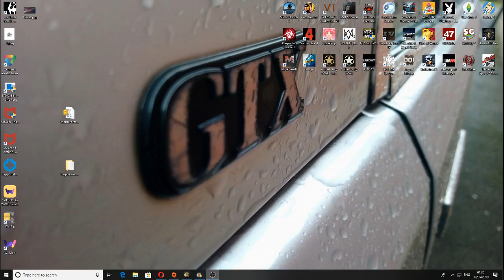HOI4 - The Most Common Reason You've Got No Convoys...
Why have you got no convoys? It's usually because they're being used for trade... a very quick guide on how to fix it...

Feel free to check out my other videos... I play a lot of games and I don't make any money from the vids (hence there's no adverts) so a like is always really appreciated! :)